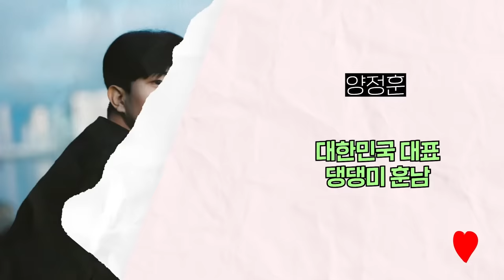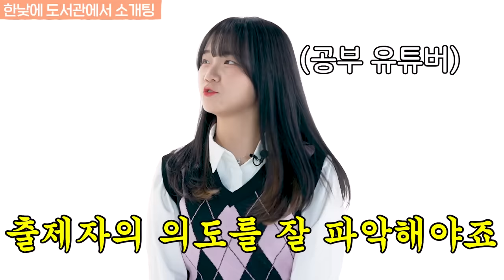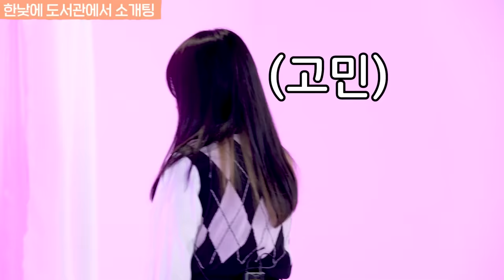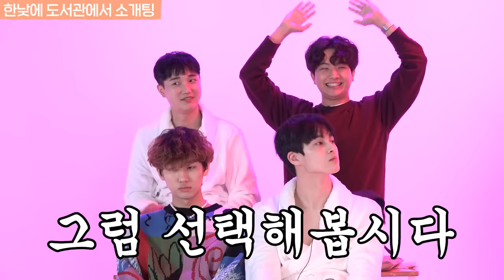훈남 6명이 진자림때문에 옷을 벗은 이유 (존잘 6명 중 남친고르기/도서관데이트룩) [룩개팅 : 패피들의 전쟁 EP.01]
도서관 훈남 6명 중 남친 고르기
과연 진자림의 선택은?
과연 잼둥이의 선택은?